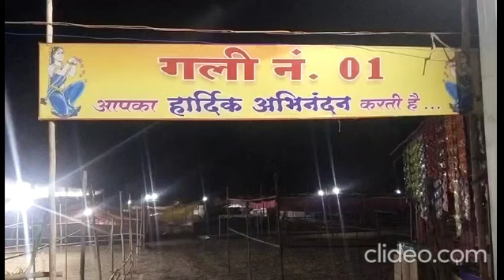धमतरी: कर्णेश्वर मेला की क्या है खासियत, पुजारी ने बतायी पूरी बात..